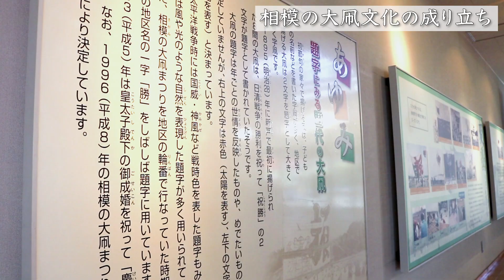「相模の大凧」の歴史と文化を現代に伝える れんげの里あらいそ 相模の大凧センター 2019/01/04 Fri.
れんげの里あらいそ 相模の大凧センター -Sagami Giant Kites Center- 2019/1/4 Fri.
相模の大凧センター（れんげの里あらいそ内）は、相模の大凧揚げ文化の保存・継承を目的とした施設です。凧づくり等の各種創作活動の場としても利用できます。
相模の大凧揚げ文化は、天保年間（1830年～1844年）に子どもの誕生祝いとしてはじまったといわれ、明治中期に大凧となりました。現在は、毎年5月4日・5日に相模の大凧まつりが開催され、128畳の大凧が揚げられています。

場所：神奈川県相模原市南区新戸2268-1（れんげの里あらいそ内）
休館日：年末年始(12月29日から1月3日)、ほか点検等の施設休所日有
入館料：無料
受付時間：開館日の午前9時から午後6時まで